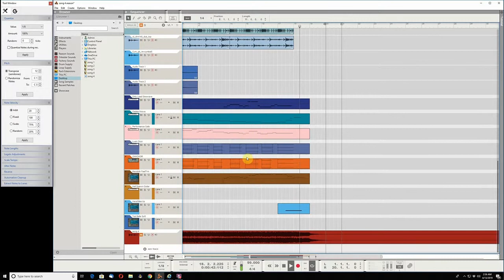The Most Realistic Violin | Full Demo Soundtrack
Thanks for checking out my music.  The following track was entirely recorded, mixed and "mastered" in Propellerhead Reason 10.  I usually use Presonus Studio One, however I haven't found anything else out there that has a more  broad palette of sounds in one box than Reason.  The only outside VSTs used were EZ Drummer and Bohemian Violin.